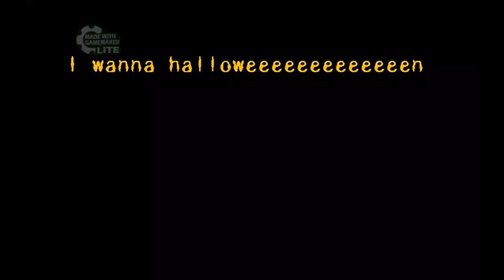I wanna halloweeeeeeeeeeeeeeeeen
Creator: jigokusou